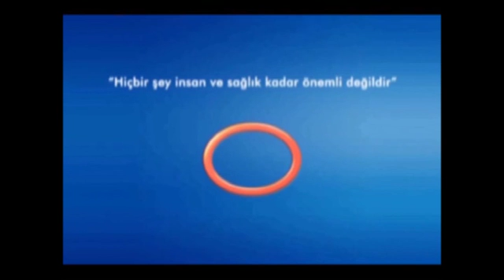Kalp Hastalıkları Önlenebilir Mi?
Avrasya Hastanesi Zeytinburnu Kardiovasküler Cerrahi Uzmanı Doç. Dr. Ali Rıza Cenal, kalp hastalığı risk faktörleri hakkında bilgi veriyor.